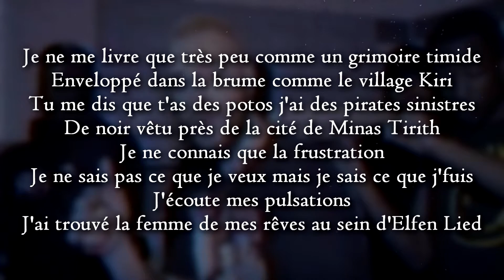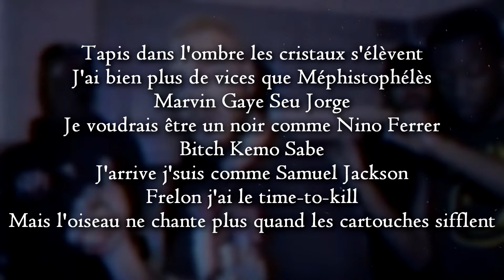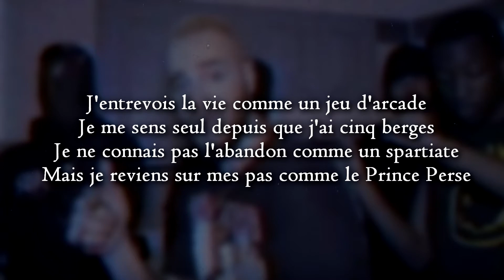Django - Fable (PAROLES/LYRICS)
Django - Fâble (lyrics)